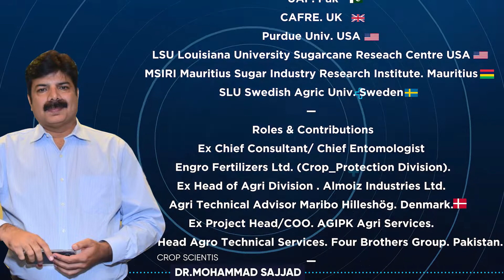Einstein Museum & Residence||Bern || Switzerland || Dr.Sajjad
🎖Academics - Trainings 🎓⛑

🇵🇰UAF. Pak

🇬🇧CAFRE. UK.